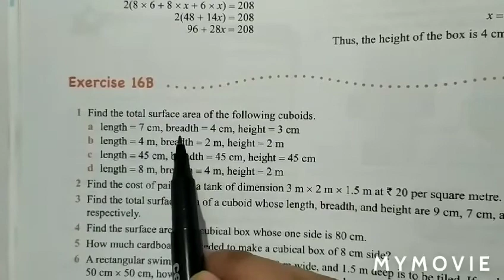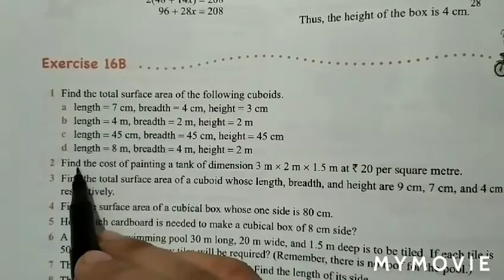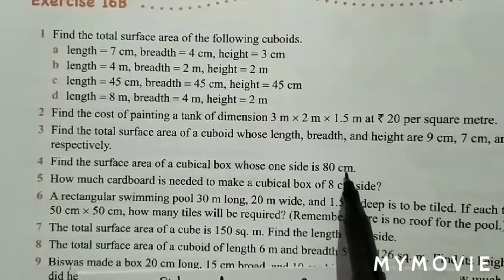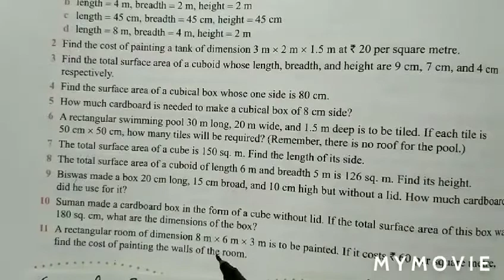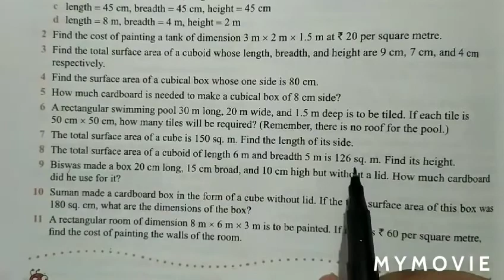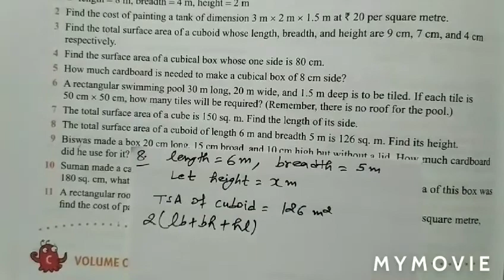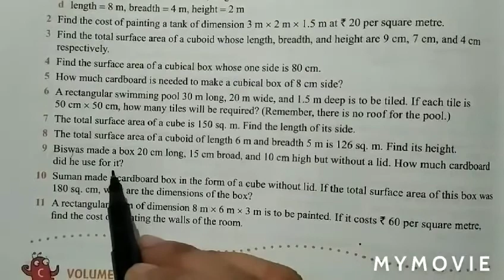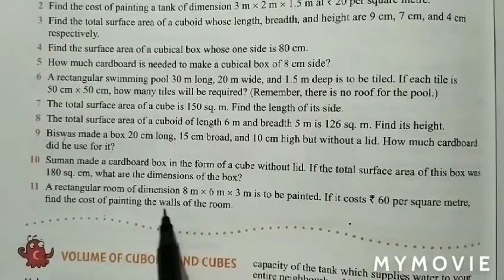class 8 exercise 16B // oxford mathematics // Surface area and volume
CHAPTER 16 EXERCISE 16 B
OXFORD MATHEMATICS